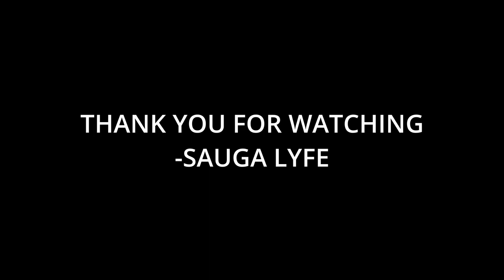50 Greatest Rappers Of All Time List by Billboard & Vibe 31-40